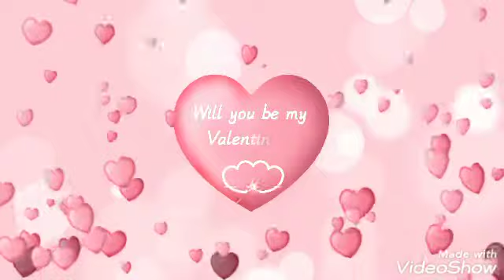गणपती बाप्पा 2020 jagdish chavan and famely s bappa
कोरोना प्रदूर्भावात पण गणपतीबाप्पाच्या सेवेत काही कसूर सोडली नाही  त्याने शक्ती दिली आम्ही त्याची सेवा केली